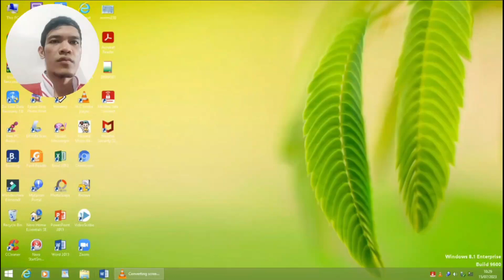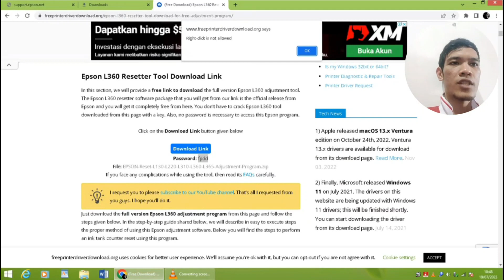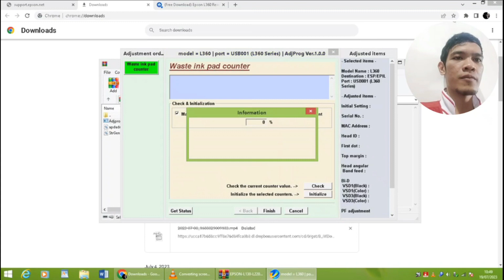Cara Mengatasi 'Printer's Ink pad is at the End of Its Service Life' | Epson L360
Printer eror tidak bisa digunakan, ketika akan ngeprint muncul pesan  'Printer's Ink pad is at the End of Its Service Life'. Bagaimana solusinya?

kurang lebih arti pesan tersebut jika dalam bahasa Indonesia adalah alas atau bantalan tinta di dalam printer sudah melewati masa guna.